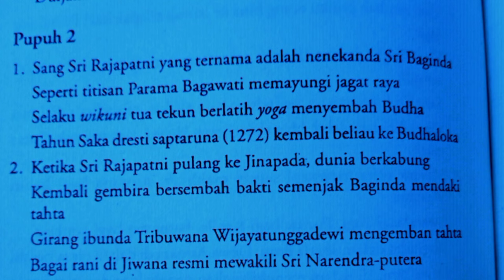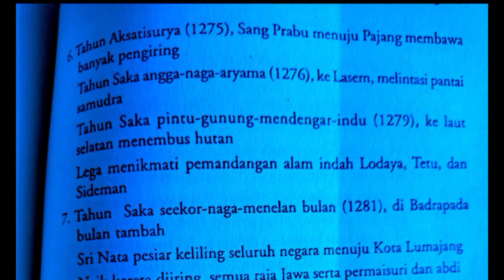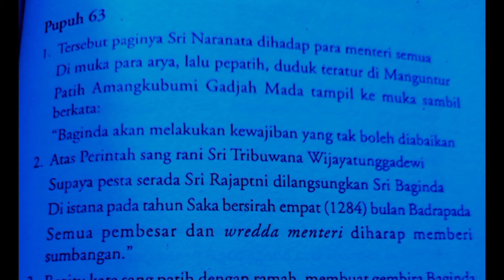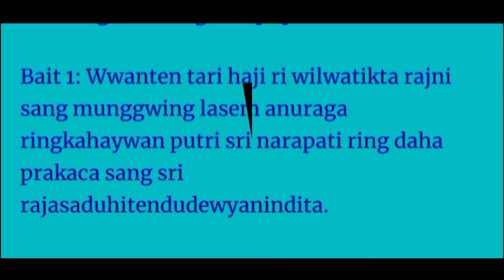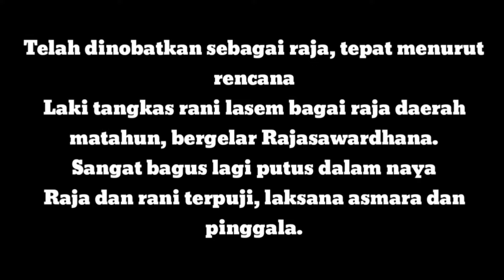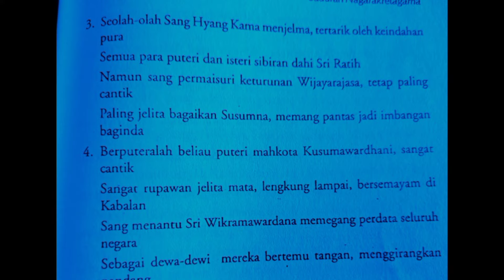HAYAM WURUK: MAHARAJA SRI RAJASANAGARA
sejarah mencatat, hayamwuruk adalah raja yang membawa majapahit mencapai puncak kejayaan. di bawah kepemimpinanannya, majapahit berhasil meluaskan wilayahnya. perluasan itu tentunya memiliki andil dalam sejarahkerajaan di indonesia. sejarah majapahit adalah sejarahindonesia dan nusantara. tahun diangkatnya hayum wuruk menjadi raja, menurut sejarah yg diajarakan di sekolah berbeda dengan yg disebut dalam video ini. untuk kisah singkat hayam wuruk itu bisa anda saksikan di tayangan ini.